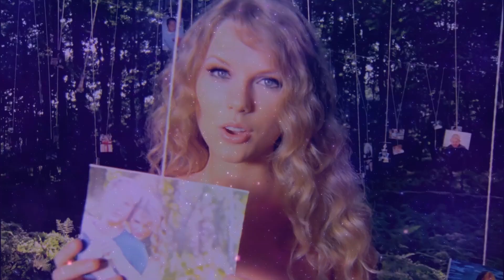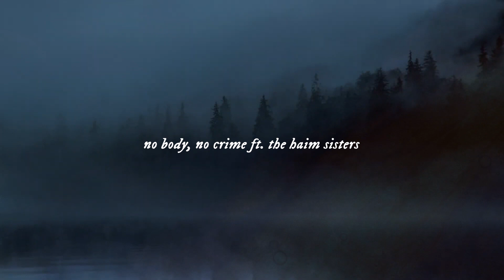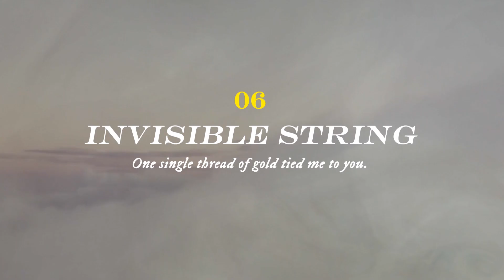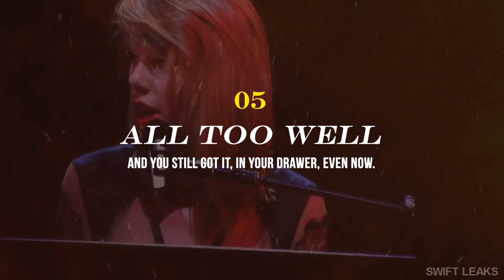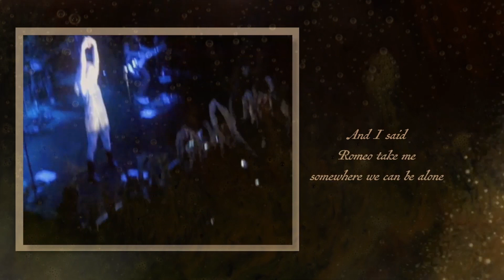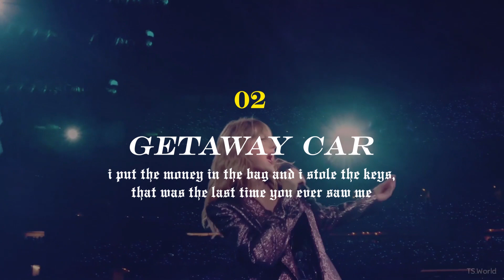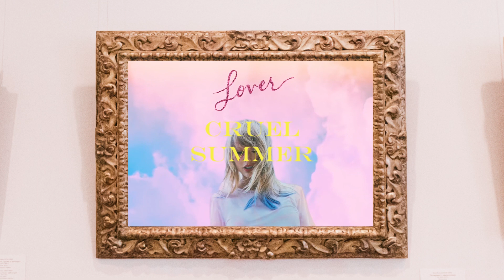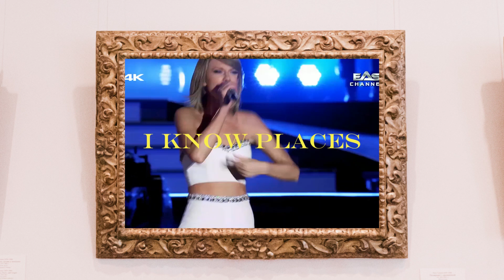Top 13 Taylor Swift Songs of All Time (with 13 bonus picks)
Ranking Taylor Swift songs because it's lockdown again and I'm simping.